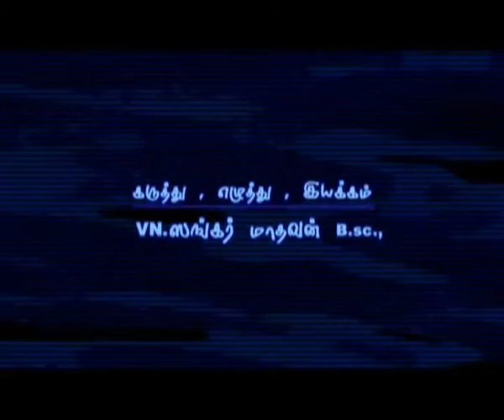ARIVU - Shortfilm Teaser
Top 10 Talkies